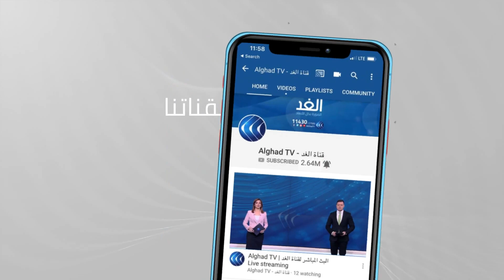قرار لوزير العدل الجزائري يثير جدلا حول استقلالية القضاء | حصة مغاربية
جدل واسع أثاره توجيه أصدره وزير العدل الجزائري بلقاسم زغماتي للنيابة العامة، بمنع فتح تحقيق قضائي في قضايا إهدار المال العام دون موافقة مسبقة من وزارته.

تعليمات الوزير تضمنت أيضا أن المنع يطبق حين يكون أحد أطراف القضية عونا عموميا، سواء كان يمارس مهامه أو أعفي منها، وهو ما اعتبره حقوقيون ومحامون مساسا باستقلالية القضاء وإحياء للمادة السادسة الملغاة من قانون الإجراءات الجزائية ، وتشجيعا على الفساد والانتقائية في المتابعات، في وقت تؤكد فيه السلطة أن الدستور الجديد جاء ليعزز من استقلالية العدالة والقضاء ، ومكافحة الفساد.. يناقش ذلك ضيوف برنامج حصة مغاربية،  من الجزائر رضوان خليف رئيس حزب الجبهة الوطنية للعدالة الإجتماعية وعامر رخيلة المحامي وعضو سابق في المجلس الدستوري مع الإعلامي نبيل الحاج.